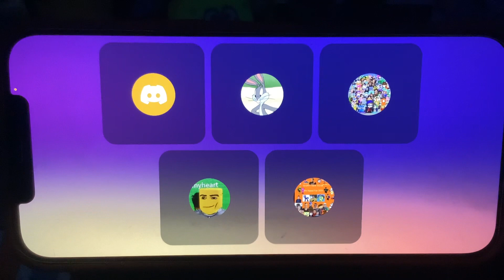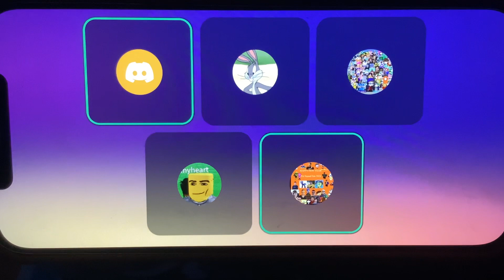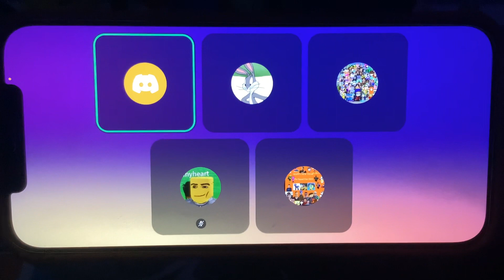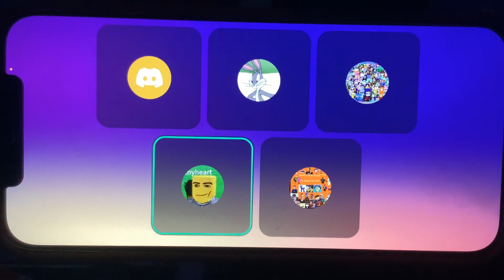Debate With ​Ethan TWOH DC And AM